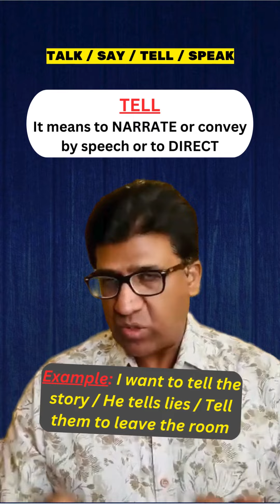Difference b/w SAY, TELL, SPEAK & TALK/Let's TALK how to SAY or TELL what to SPEAK@english-wise3673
Let' TALK how to SAY or TELL what to SPEAK!!!
Difference b/w SAY, TELL, TALK & SPEAK (with Useful Examples)
KEEP LEARNING & KEEP GROWING...